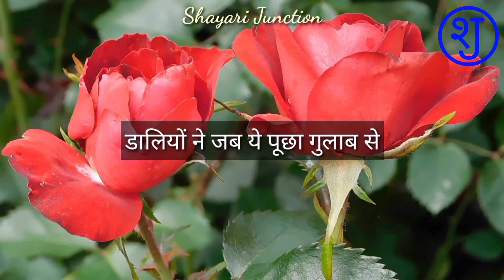Motivational Shayari in Hindi|Shayari on Life in Hindi|Motivational Poem|Inspirational Quotes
नमस्कार दोस्तों,

आप सभी का हमारे यूट्यूब चैनल शायरी जंक्शन पर तहे से दिल स्वागत है।

मैं आपके लिए  कुछ Motivational Shayari लेकर प्रस्तुत हुआ हूँ। मुझे उम्मीद है कि आपको ये शेर पसंद आएंगे।
धन्यवाद
शायरी जंक्शन

motivational shayari in hindi 2022
motivational quotes in hindi status
Best Powerful inspirational Heart touching Quotes
Motivational speech Hindi video New Life
inspirational shayari in hindi
inspirational shayari whatsapp status
motivational quotes in hindi
motivational poetry